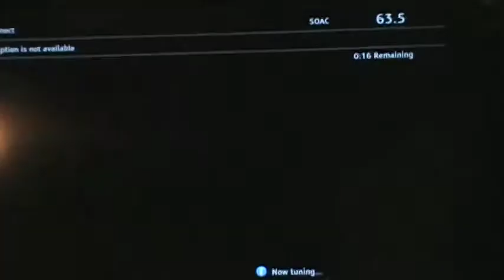HD ANTENNA-FREE TV-SCREW CABLE AND SATELLITE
Free TV with HD Antenna